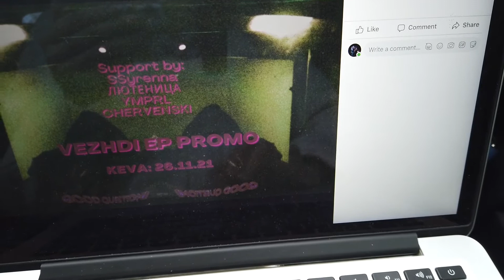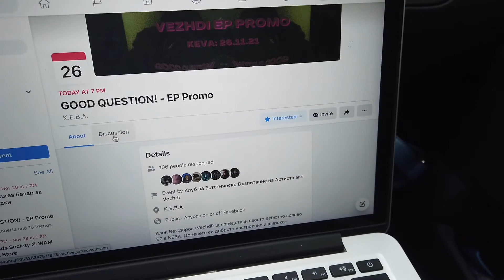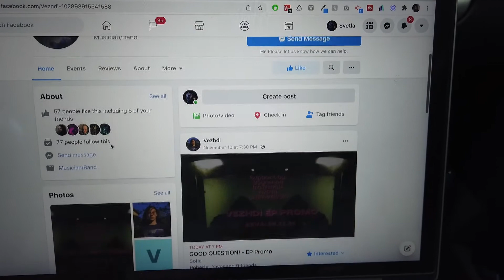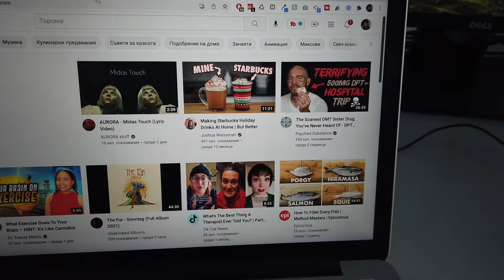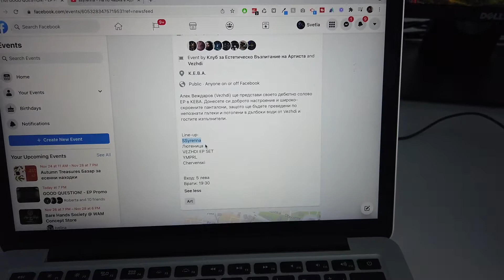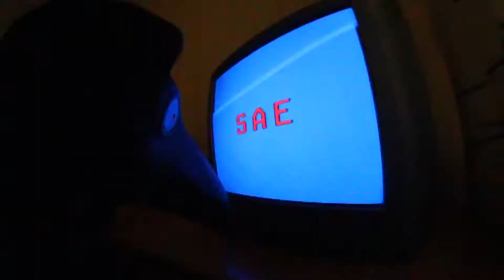СЛУШАМЕ новото EP на VEZHDI | Влог от концерт в КЕВА